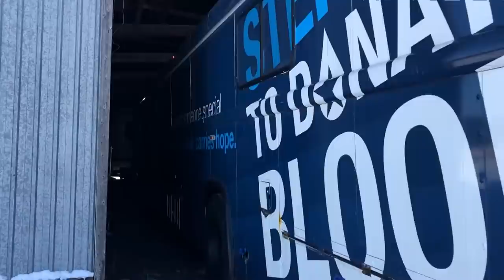We Were ROBBED | A Big Family Homestead VLOG